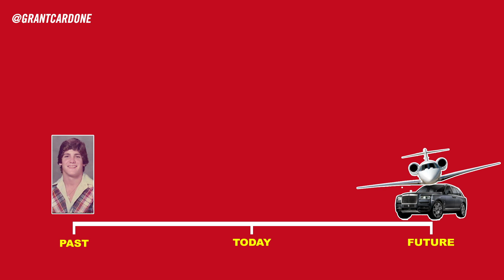$1,000,000 Working at Mcdonald's? - Grant Cardone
Do you believe success in your future? You'll make $1 million in your lifetime. Just work at McDonald's for 50 years and you'll make $1 million. But if you want to be a millionaire before you're old, you need to pull the future toward today.